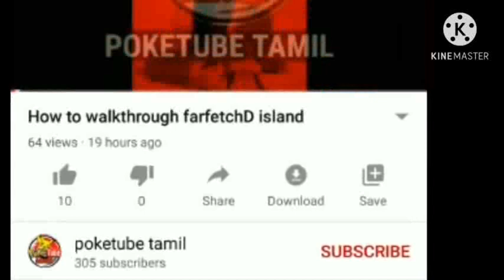Pokemon light platinum in Tamil